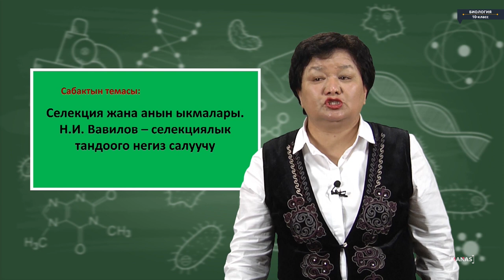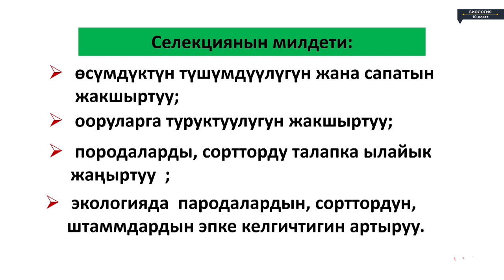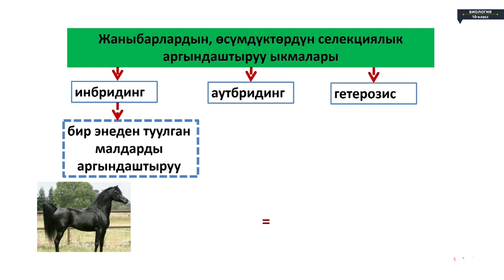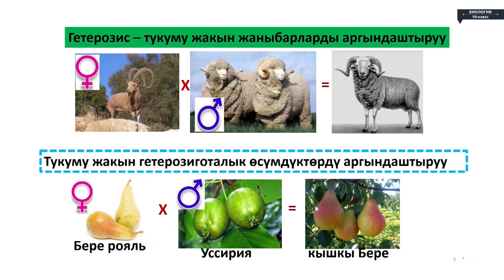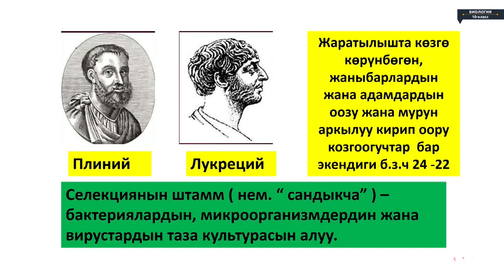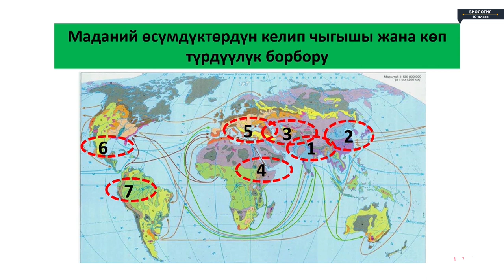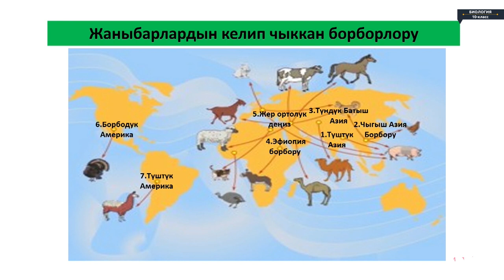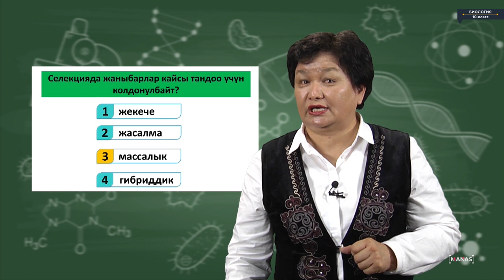Биология - 10 класс - Селекция жана анын ыкмалары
Биология - 10 класс - Селекция жана анын ыкмалары Биология